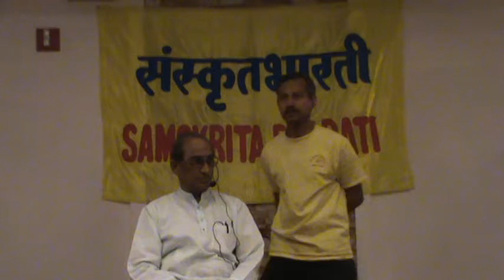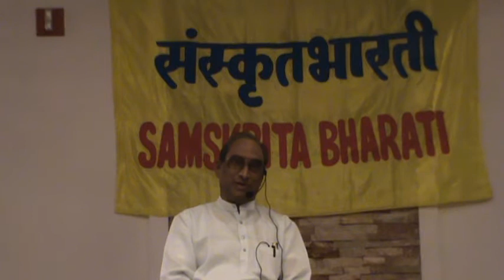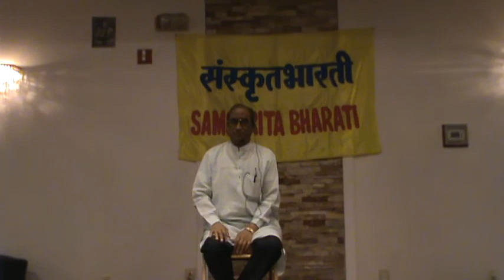Jaahnavi 2017 - Boudhik part 1 of 2 by Sri Vempati Kutumba Shastry mahodayaH